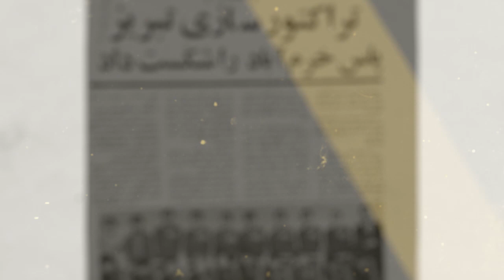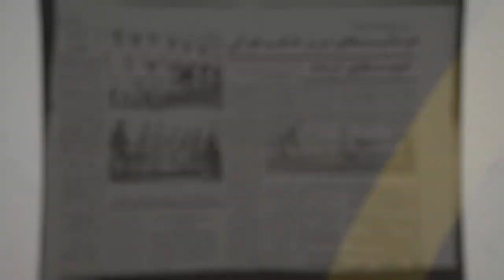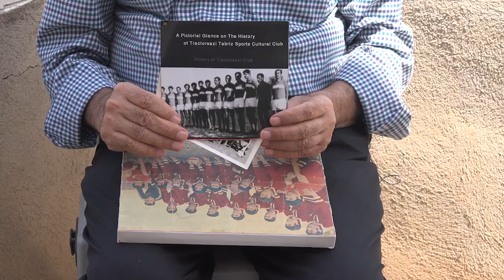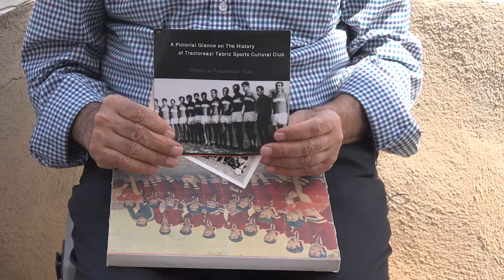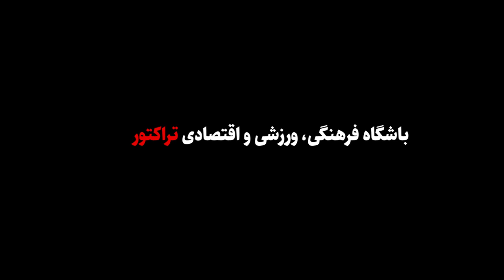مستند روایی ۵۰ سال با تراکتور / قسمت اول